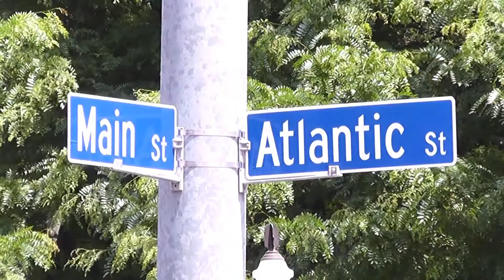Take an "Artwalk" Through Downtown Stamford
"Stamford is going to just flood artists"
The streets of downtown Stamford will transform into one large art exhibit this weekend for the City's first ever Artwalk. The free event, created by the Stamford Downtown Special Services District, will showcase more than 90 artists in shops, restaurants, and galleries downtown.
Stamford DSSD President Sandy Goldstein says, "We want to make sure that people recognize the downtown as an art venue."
Patrons can visit over 35 venues on the Artwalk route, where they will run into live music, performances, and special activities a long the way.
Artwalk curator Valerie Cooper says, "It's just a wonderful conglomerate of diversity, culture, of different nationalities, and my vision was to put something together that reflected exactly what Stamford sort of stands for."
The Old Town Hall Museum and UConn's campus art gallery are just two of six participating galleries that will feature special exhibits for the event.
"Everything here has to be created with either asmart phone or manipulated on an iPad," says Lina Morielli, curator of the Old Town Hall's "smART" exhibit.
"This exhibit is called Different Strokes and it's by a collection of artists from Westport called The Pinkhouse Painters and I believe we're exhibiting 33 individual artists here," says Gary Faulkner, volunteer at the UConn art gallery.
Stamford's Artwalk will take place on Friday from 6 to 9 p.m. and Saturday from 10 am to 7 pm.
"Everyone will walk around with map in hand, scouting out their favorite shops and their favorite artists," Cooper says.
The event will kick off Friday with an opening celebration at Bar Rosso.